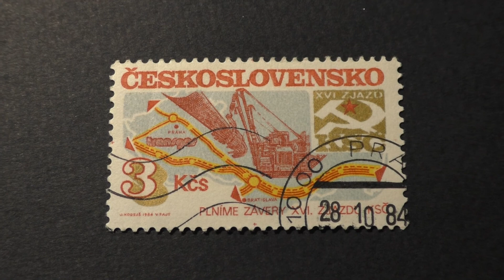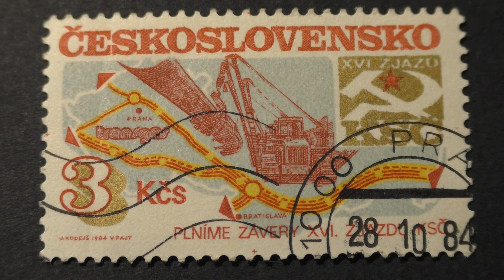Postage stamp. Československo. PLNIME ZAVERY 16 ZJAZDU KSC. 1984. Price 3 Kčs